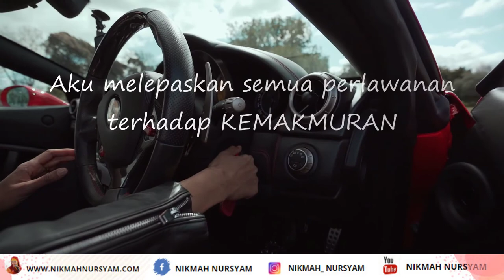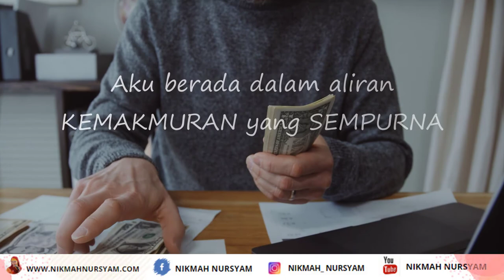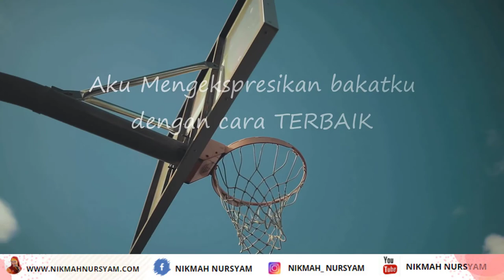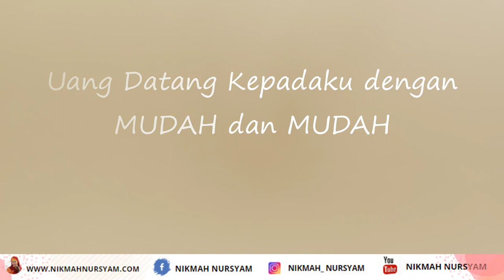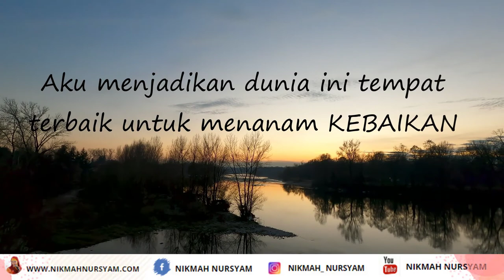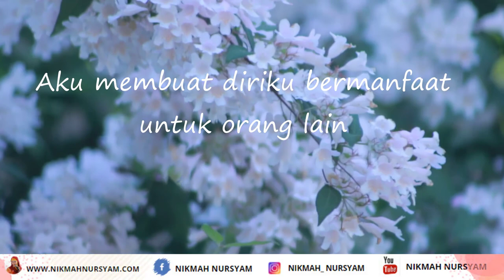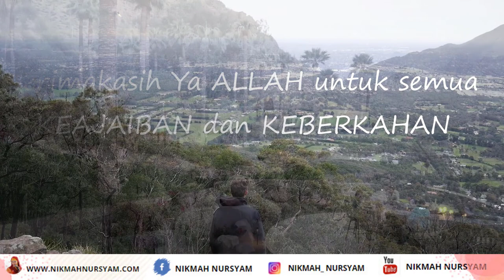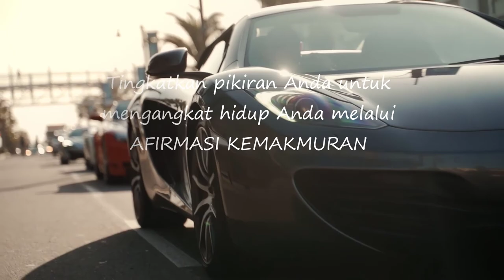AFIRMASI Positif untuk KEMAKMURAN DAN KESEJAHTERAAN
Kebanyakan orang memaknai  kemakmuran & kesejahteraan sebagai keadaan memiliki banyak uang, padahal KEMAKMURAN & KESEJAHTERAAN memiliki makna lebih dari sekedar memiliki uang banyak.

Menjadi makmur dan sejahtera berarti memiliki kehidupan yang layak untuk dijalani. Itu berarti memiliki sarana untuk melakukan apa yang Anda sukai tanpa kendala dan memiliki kemampuan untuk menjalani hidup Anda sepenuhnya.
Menemukan kehidupan yang sejahtera dan memuaskan mungkin tampak sulit, tetapi lebih mudah diwujudkan melalui afirmasi kemakmuran.

Afirmasi adalah pernyataan positif yang menghubungkan pikiran bawah sadar untuk berpikir dan percaya dengan cara tertentu. Proses ini begitu kuat sehingga dapat membentuk kembali realitas seseorang.

Anda dapat mengulangi afirmasi ini atau mendengarkannya saat Anda melakukan aktifitas keseharian Anda, saat memulai hari  dan 30 menit menjelang  tidur. Apa yang Anda tarik ada dalam pikiran Anda. Perjalanan Anda menuju kemakmuran dimulai sekarang.

RASAKAN & BUKTIKAN!!

Bergabung di channel Therapy Syukur, silahkan klik link berikut ( pastikan install telegram sebelum di klik ):